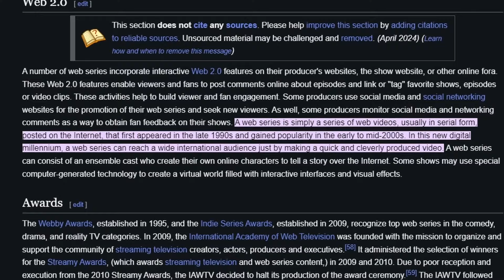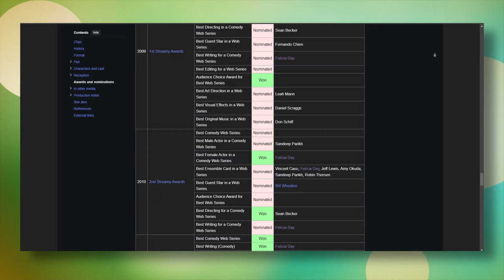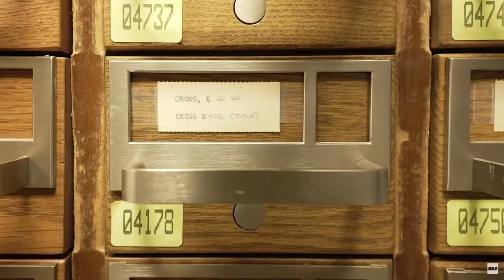Before The Big Bang Theory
00:00 Intro
00:12 Tonight's Topic
01:24 What is The Guild?
04:25 My Thoughts
07:20 Outro